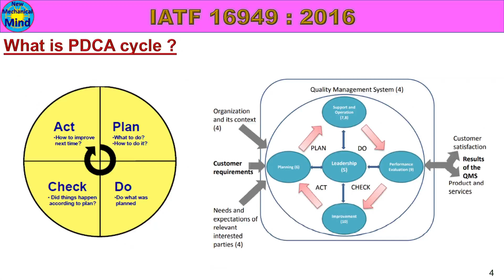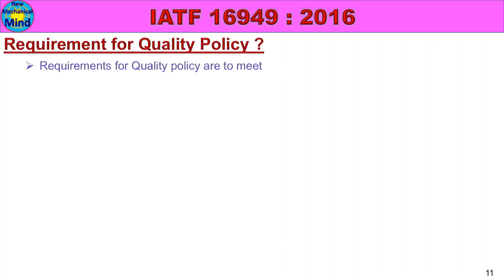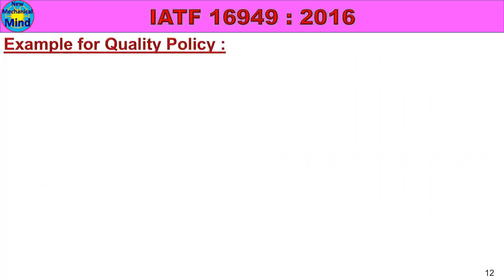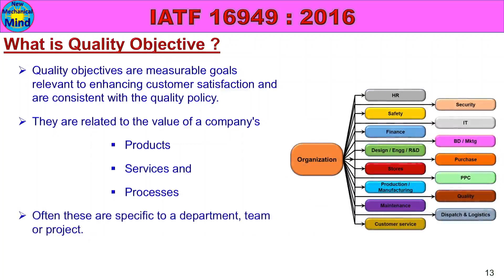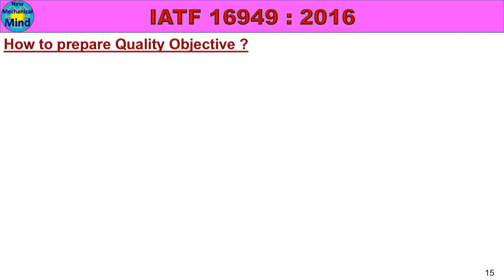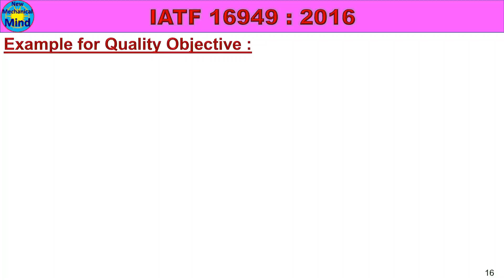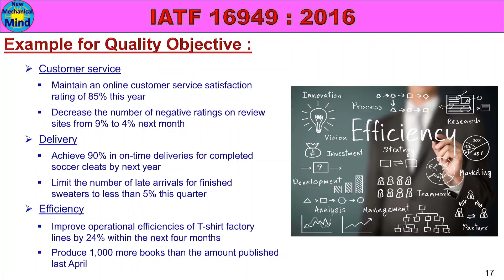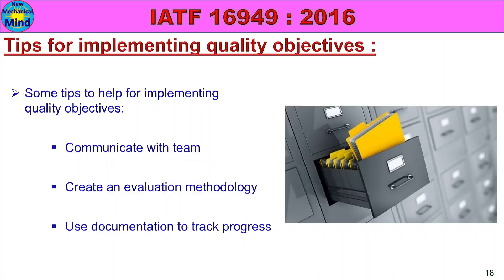IATF 16949 2016 Part-4 | What is Quality Policy & objective | in tamil | New mechanical mind